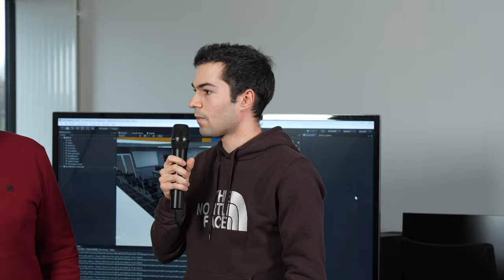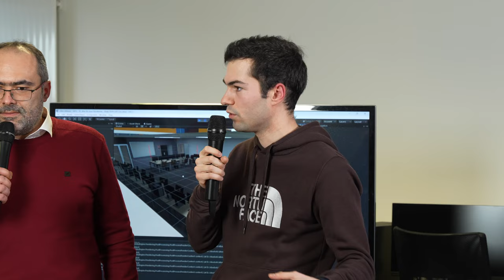Ingénieur UTBM en spécialité informatique sous statut étudiant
Portes ouvertes de la formation d'Ingénieur UTBM spécialité informatique sous statut étudiant.
Plateau en immersion sur le campus UTBM de Belfort